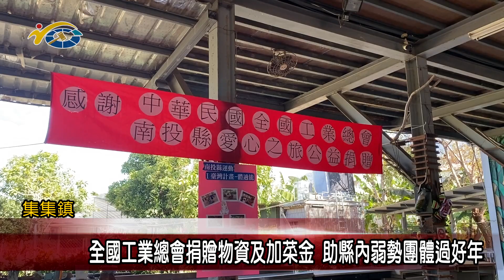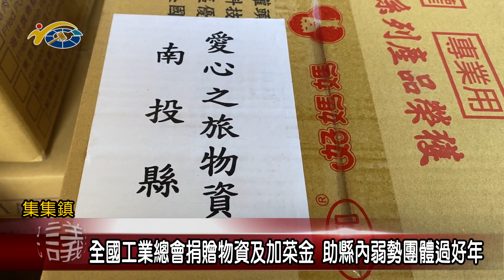全國工業總會捐贈物資及加菜金 助縣內弱勢團體過好年 議員黃春麟感謝工業總會的用心